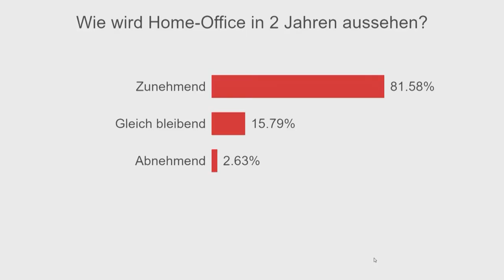Digital Summit 2020 Imagevideo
Der Digital Summit am 9. September 2020 bot hochkarätige Speaker wie Stephan Sigrist, Gründer Think-Tank W.I.R.E., Tino Krause, Country Director DACH Facebook, Yvonne Bettkober, General Manager Switzerland von Amazon Web Services (AWS), sowie Liechtensteins Regierungschef-Stellvertreter und Wirtschaftsminister Daniel Risch. Die Moderation übernahm Inspire925-Gründerin Sunnie Groeneveld. Der Digital Summit fand zum ersten mal in hybrider Form statt und liess die physische und die digitale Welt miteinander verschmelzen. Interessierte konnten physisch im Vaduzer-Saal oder virtuell über den Live-Stream am Digital Summit teilnehmen und die Referate und Talks verfolgen.

Der Digital Summit Liechtenstein ist eine führende Wissens- sowie Netzwerk-Plattform und richtet sich branchenübergreifend an Führungspersönlichkeiten und Interessierte aus Wirtschaft, Wissenschaft und Politik. Die Digitalkonferenz, die im Jahr 2019 rund 300 Besucherinnen und Besuchern anlockte, ist ein Aushängeschild der Standortinitiative digital-liechtenstein.li, welche den Wirtschaftsstandort Liechtenstein massgeblich in der digitalen Transformation unterstützt. Die Konferenz bietet allen Besucherinnen und Besuchern neuestes Wissen, Trends und Innovationen in Sachen digitale Transformation und digitale Zukunftsentwicklungen.